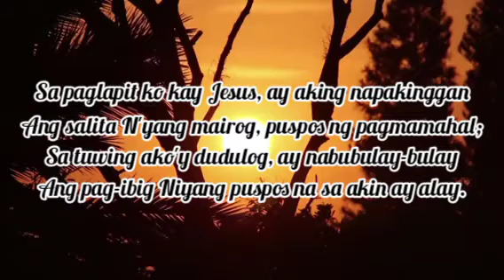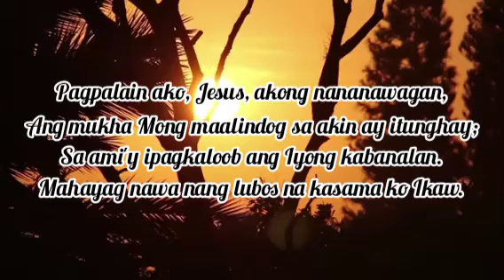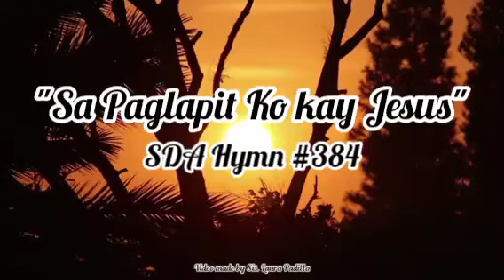"Sa Paglapit Ko Kay Jesus" Tagalog SDA Hymnal #384/ "Sitting at the Feet of Jesus" Tagalog Version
"Sa Paglapit Ko Kay Jesus" Tagalog SDA Hymnal #384/ "Sitting at the Feet of Jesus" Tagalog Version This channel contains hymns and inspirational music video intended to be utilized by those who do not have accompanist in their churches and individual use in praising God.